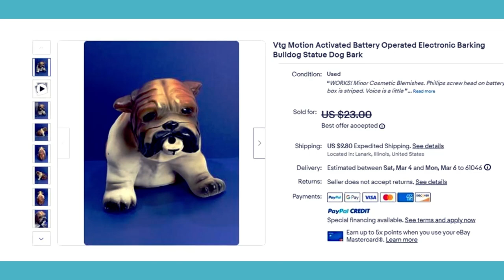Vintage Motion Activated Battery Operated Electronic Barking Bulldog Statue | eBay Item Sold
Annoying barking bulldog sold on eBay.  Vintage 1980s garden statue.  He has a motion activated voice box.  All he does is bark.  Sold on eBay.

visit Seventy Three Arland my eBay store for vintage toys, photos and nostalgic memories